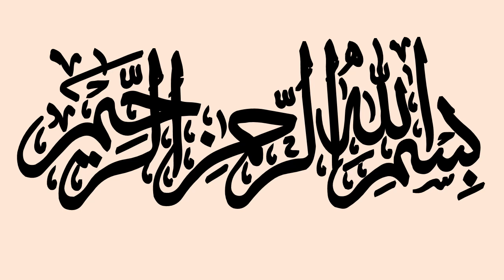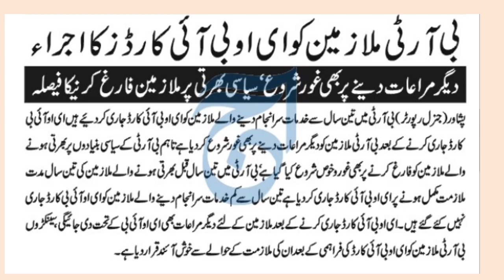EOBI Pension in Budget 203-24 | EOBI Pension Increase Latest News 2023 | Govt Employees News Today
In this video we have told about EOBI pension increase.
EObi Pension Increase Latest News Today
increase in a pension
Pension increase latest news
Today eobi pension increase news
Pension increase
EOBI Pension Increase
Is eobi pension increase
eobi pension increase 2023 latest news
eobi pension increase latest news
eobi pension increase
eobi pension increase update
eobi pension increase latest news in urdu
eobi pension increase latest news 2023
eobi pension increase in budget 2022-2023
eobi pension news increase latest news in
urdu
latest news about eobi pension increase
latest news about eobi pension increase 2023
is eobi pension increase in 2023 in pakistan
is there any eobi increase in eobi pension
eobi pension increase news 2023
eobi increase in pension
eobi increase
Increase news 2023
EOBI Monthly Pension Update
EOBI Monthly Pension Latest Update
EOBI Pension Latest News 2023
EOBI PENSION LATEST NEWS
EOBI Pension News 2023
EOBI PENSION UPDATE
Legal Information
eobi
EOBI Pensioners
Pension News Update
e o bi pension 2023
EOBI Latest News About Pension
EObi Latest News
eobi Latest News updates
Eobi latest update News
eobi latest news
eobi latest news 2023
eobi latest news 2023 today
eobi latest news today
eobi latest updates
eobi latest pension
eobi latest
EOBI contribution Rules in Urdu
EOBI pension Laws in Urdu
EOBI Latest News
Latest eobi news today
Latest Updates of EOBI Pensioners
eobi news latest 2023
eobi news latest
eobi news 2023
eobi news today
EOBI Pension News Today
eobi news
eobi news urdu
eobi new update
eobi new pension 2023
eobi updated news
eobi update
eobi urdu
eobi benefits in urdu
eobi in urdu
eobi detail in urdu
eobi rules in urdu
eobi today news
eobi today
What is EOBI (Employees' Old-Age Benefits
Institution)?
Under EOBI Scheme, Insured Persons are entitled to avail benefit like, Old-Age Pension (on the event of retirement), Invalidity Pension (In case of permanent disability), Old-Age Grant (an Insured Person attained superannuation age, but does not posses the minimum threshold for pension) Survivor's Pension (in case an Insured Person is expired) Pension Rates:

Minimum Rs. 8,500/=

Maximum As per Formula

gmmnews

group insurance
group insurance latest updates
family pension
family pensioners